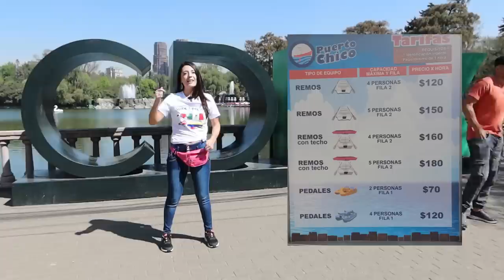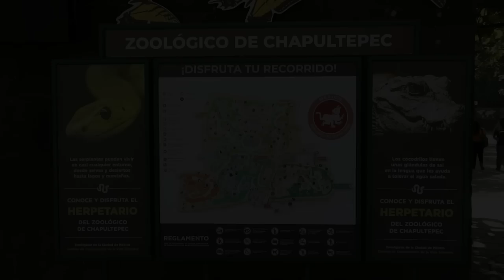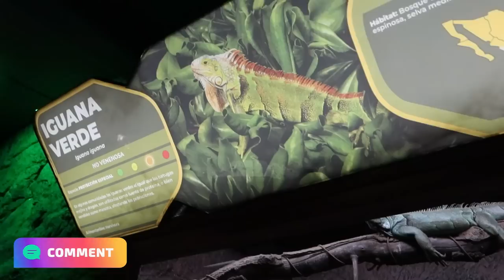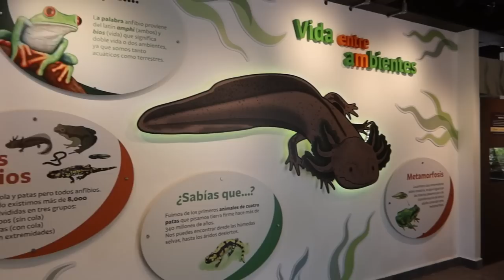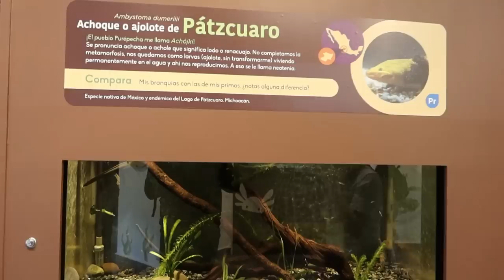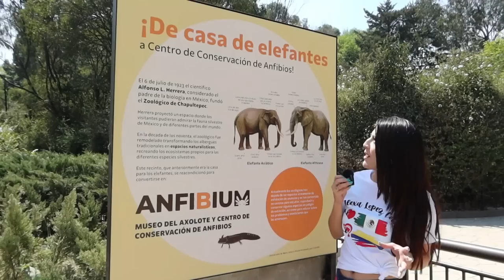COLOMBIANA SE VA DE PINTA AL BOSQUE DE CHAPULTEPEC - INCREIBLE Y HERMOSO ZOOLOGICO